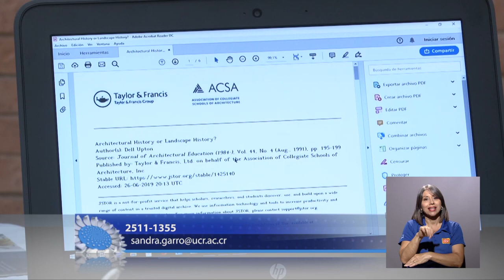Café Tinoco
¿Tiene dudas sobre cómo realizar búsquedas en las bibliotecas de la U? ó ¿Sabe qué recursos puede encontrar en ellas?
Una iniciativa de la Biblioteca Luis Demetrio Tinoco pretender orientar a docentes y estudiantes en esta materia.